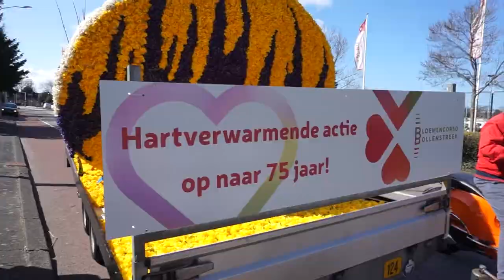Bloemencorso Heemstede - Haarlem 2021